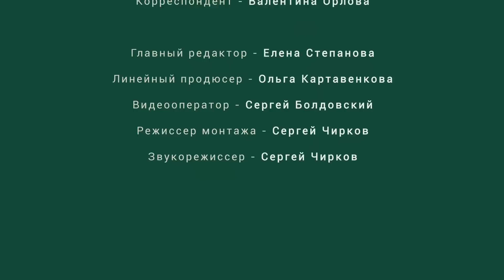Строительство дома без проблем. Личный опыт // FORUMHOUSE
-- Многие, рассказывая о своем опыте строительства, зачастую делятся проблемами и ошибками, которые были допущены в процессе. Наш форумчанин Иван Тарапатин счастливое исключение из этого правила, - по его словам, стройка дома прошла на удивление гладко. Разберемся, как ему это удалось!